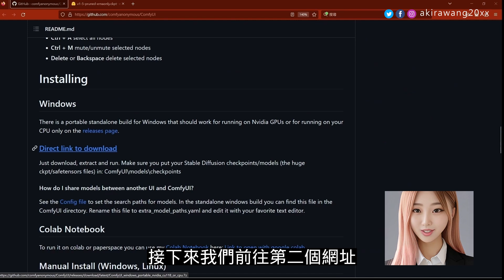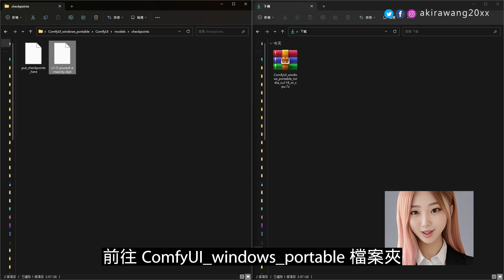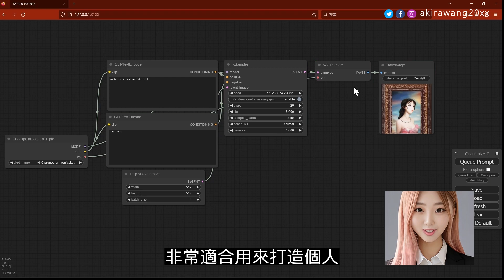AI老師教你安裝 StableDiffusion擁有 GUI 界面的 ComfyUI | 就像新女友?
一樣是 Stable Diffusion ，不同的是ComfyUI的GUI界面
透過視覺化配合模塊的組合，可以打造個人專屬的工作流程
另外值得一提的優點 ( 超棒~ ) 就是

 " 可以一鍵安裝，不用事前環境建置 "

不僅適合進階使用者用來導入工作流程增加效率，同時剛入門的使用者也可以透過模塊來了解算圖架構與原理。

StableDiffusion相關教學

🔖AI老師教你有效率快又好的出圖方式Diffusion 4x UltraSharp

🔖AI老師教你安裝StableDiffusion colab | 讓你喜歡的老師陪你上課

🔖AI老師教你做出可愛的女朋友Stable Diffusion | 直覺寫Prompt #01

🔖AI老師教你仙氣飄飄的咒語Stable Diffusion | 直覺寫Prompt #02

🔖AI老師教你擺出迷人的動作Stable Diffusion | 角色控制 #01

🔖AI老師教你乖乖地擺好姿勢Stable Diffusion | 角色控制 #02

【相關開源免費資源】

【無痛學習人工智慧算圖】

使用Stable-Diffusion-Webui-Colab
可無視你的電腦好或爛，只要有一個google帳號，跟可以上網的電腦 (手機也行)
透過瀏覽器，你也可以嘗試ai算圖!

**貼心小提示**

遇到錯誤時，絕大多是都是GPU項目沒有開啟，這時候點擊右上角RAM硬碟後，下方有個" 變更執行階段類型" ，將硬體加速器改成"GPU”就可以。